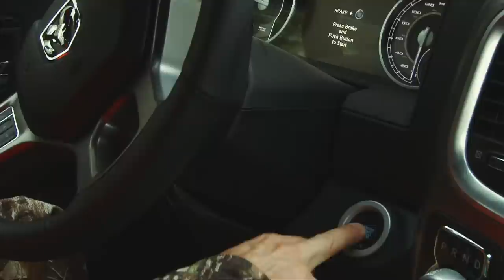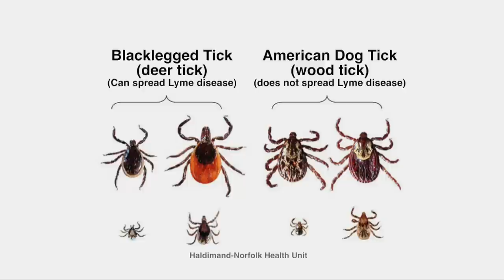Bear Hunting with Crossbows in Northwestern Ontario | Canada in the Rough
From the Canada in the Rough Archive: In this episode, Kevin Beasley is hunting in Northwestern Ontario with John Ward of Camillus Knives at 'Boundary Waters Guide Service', as they both are hoping to harvest a Canadian black bear with their crossbows.